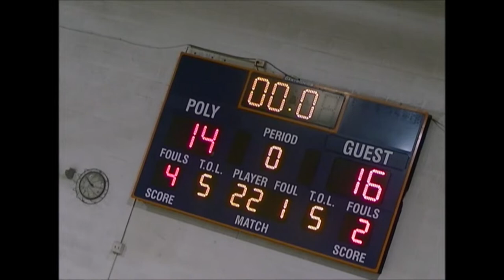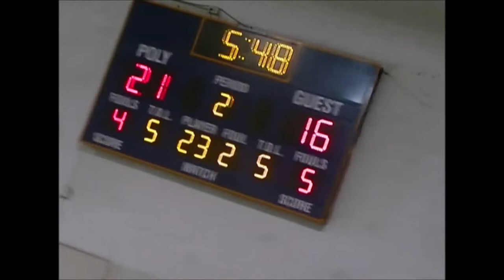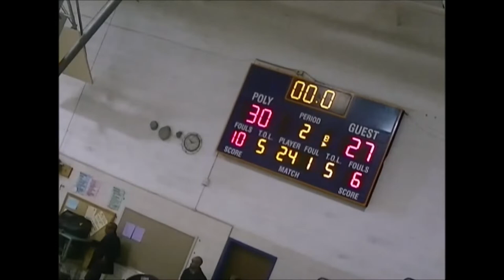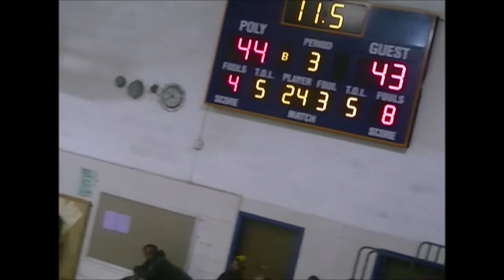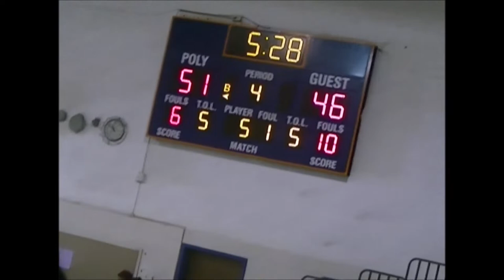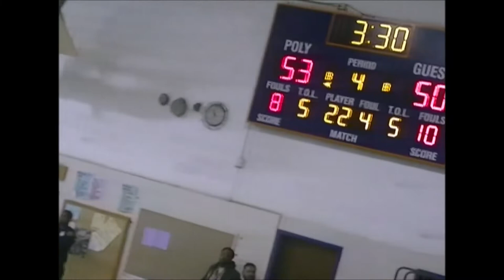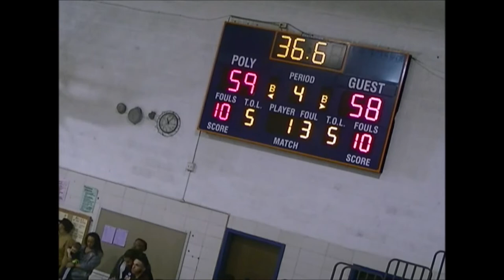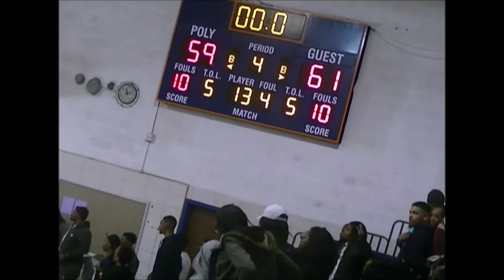Perry Hall vs Poly 2016- DSN Classics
DSN Classics Game
Perry Hall Gators vs. Poly Engineers